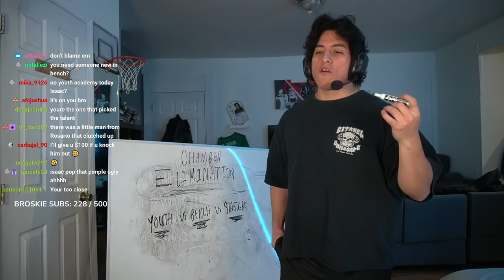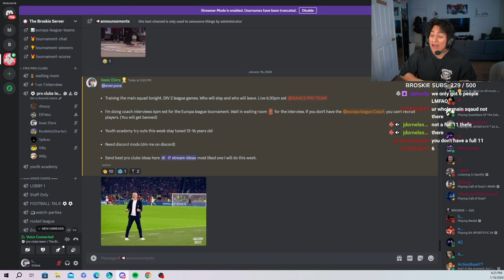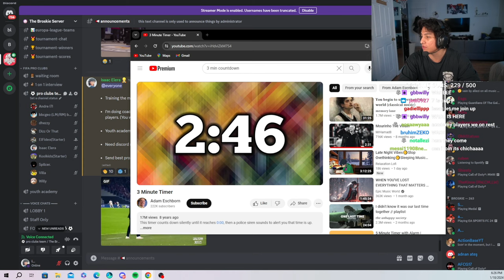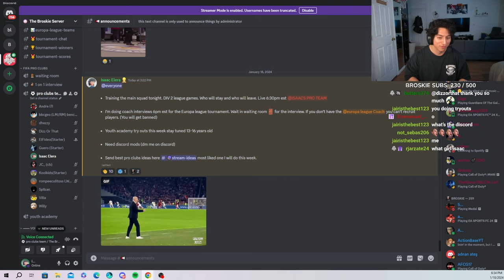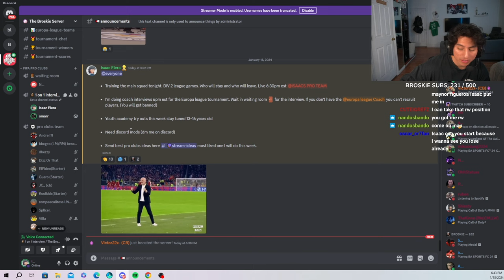pep Isaac guardiola gets his team ready for europa league | FC 24 pro clubs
day 1 of training with the main squad no green cards to win the europa league..